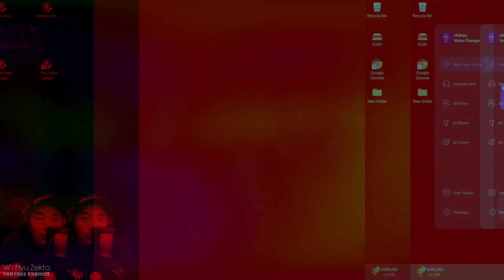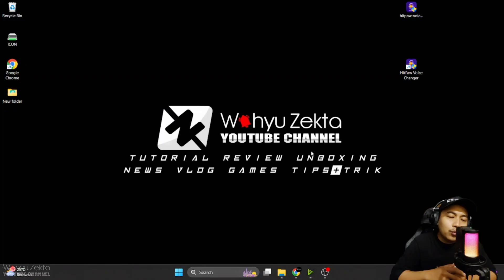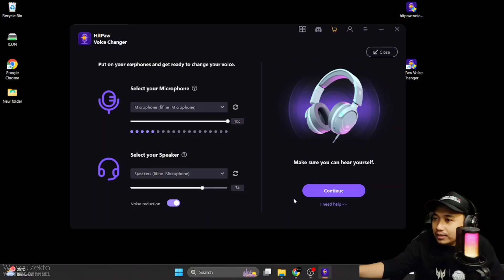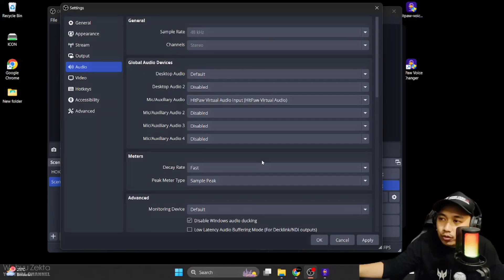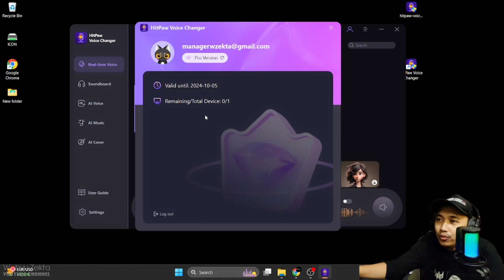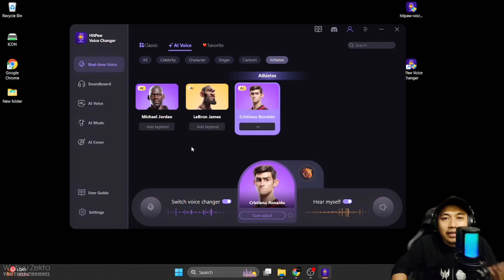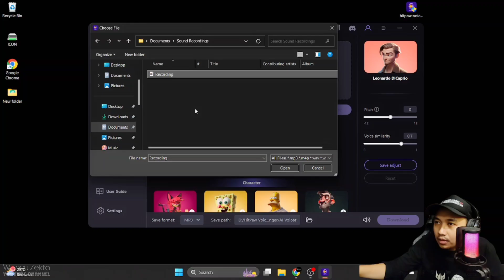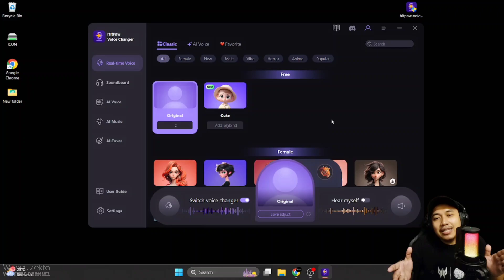Ubah Suara Dengan HitPaw Voice Change AI Cara Penggunaan Sangat Mudah Download Gratis!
Produk yang pernah saya pake :
OFFICIAL GRUP WAHYU ZEKTA OFFICIAL